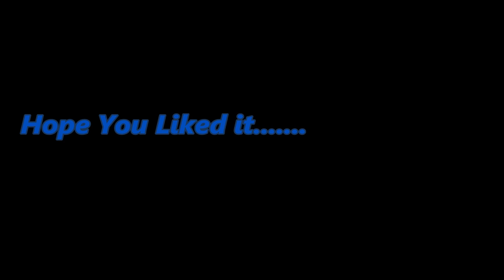Viswa Adiwasi Diwas 2019 In Sehore | 9 August | Adiwasi New Dance Sehore madhya pradesh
Adiwasi Diwas Diwas in sehore madhya pradesh...
       I try to collect all points of day in that video..

9 अगस्त विस्वा आदिवासी दिवस के तोर पर मनाया जाता है इसमे आदिवासीयो कि सभ्यताओ और संस्क्रिति तथा लोकन्र्त्य को प्रस्तुत अपने हि अंदाज मे करते है।
सभी आदिवसी अपने पौरानिक वैशभुशा तथा अपनी कलाओ के साथ अपनी संस्क्रिति को जीवित रखने के  लिये सांस्क्रितिक न्र्त्य कि प्रस्तुति पौरानिक औजारो मुख्य्त भाले, तलवार,तीर आदि के साथ करता है।

Bhikhari adivasi songs